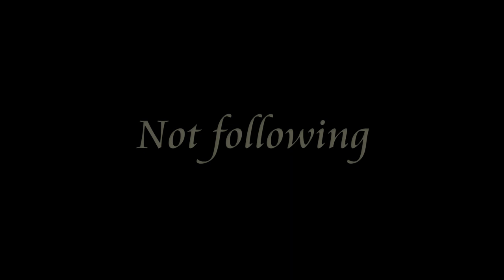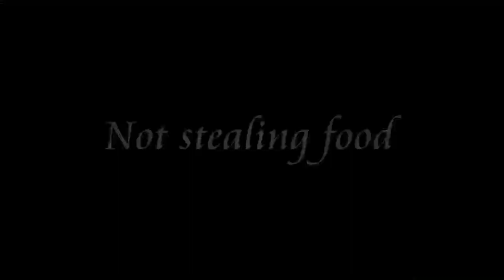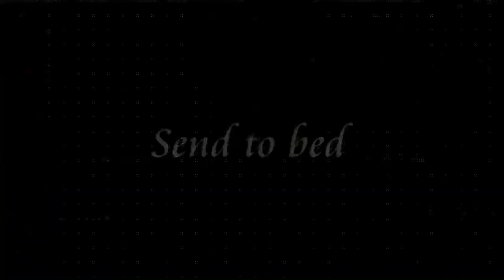Max - German Shorthaired Pointer - 3 Weeks Residential Dog Training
Trained by Verity Escott at Adolescent Dogs;-